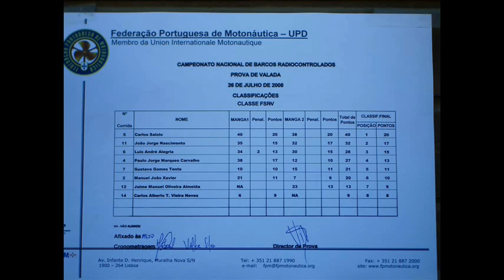FSR-V 3,5 Valada 2008 Parte II